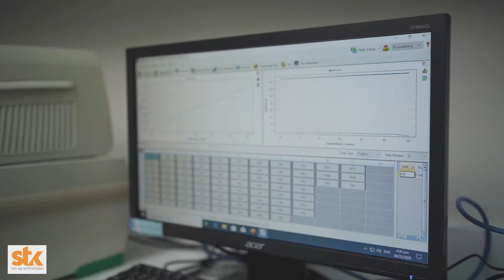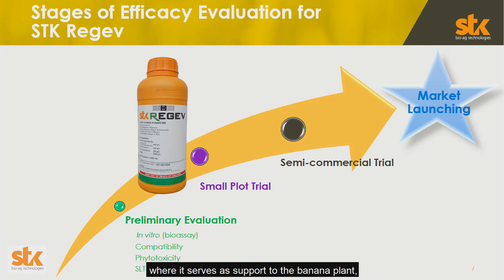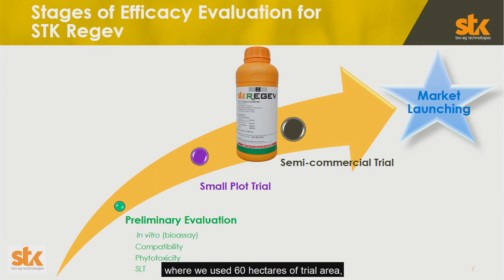TADECO recommends REGEV for use against Black Sigatoka (testimony - short version)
TADECO is recommending STK REGEV to control Black Sigatoka after a long verification process.
This process includes lab trials, small plot trials and commercial scale trials. REGEV has successfully passed all the steps of the processes and TADECO is now using it in its program against Black sigatoka.

Tagum Agricultural Development Company, Incorporated (TADECO) is one of the larger banana grower in the Philippines. TADECO is engaged in the production and export of fresh Cavendish bananas to Japan, Korea, Middle East, Hong Kong, China, Russia, Malaysia, New Zealand and Singapore. It is the flagship company of ANFLOCOR and leads the banana world in export yield per hectare with an average production of 5,000 boxes per hectare per year.